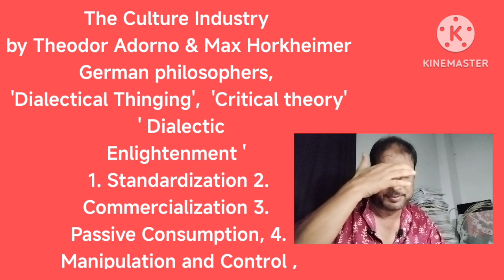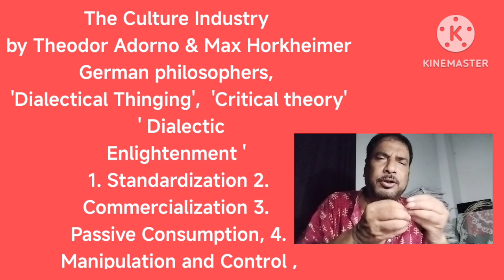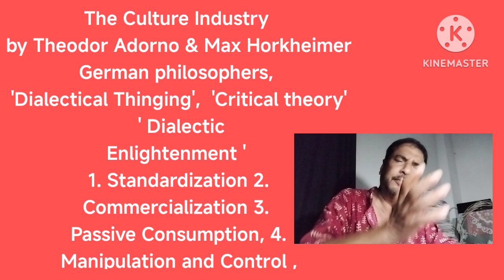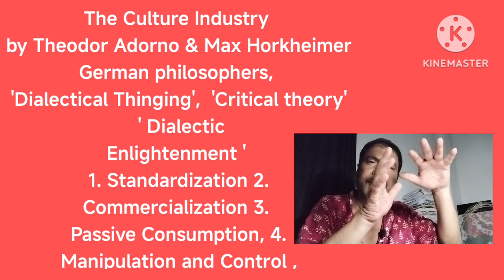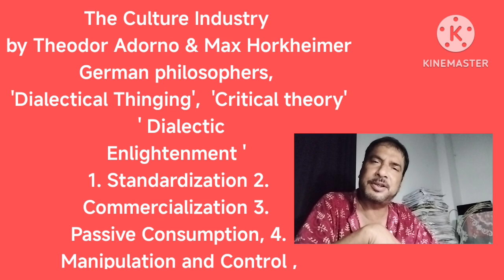The Culture Industry by Theodor Adorno and Max Horkheimer presented @ Honours Bros Educational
The Culture Industry by Theodor Adorno and Max Horkheimer presented by Honours Bros Educational Channel in Bengali Bangla বাংলা
For the students and the viewers of West Bengal Tripura Assam India and Bangladesh and other places Rabindrabharati University Calcutta University syllabus NET SET MA English